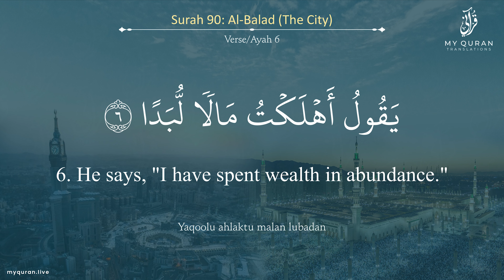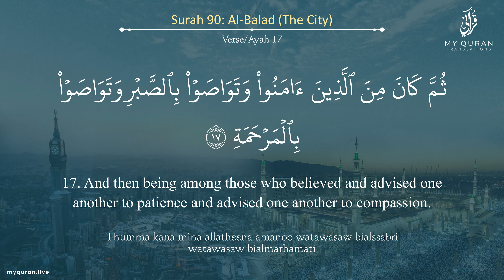090 Surah Al Balad With English Translation By Sheikh Abdullah Basfar